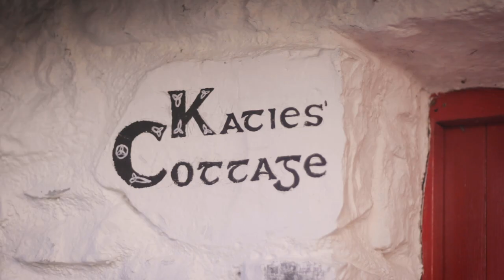Aneta Dortová and Emanuele De Simone - ''Tunes of the Travelling Dance Masters'' album documentary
Our debut album will be released on 6th of December! Available on Bandcamp

Aneta Dortová and Emanuele De Simone is an Irish traditional music duo based in Galway, Ireland and Rome, Italy. Our first album ''Tunes of the Travelling Dance Masters'' is a collection of tunes and songs from the travelling dance master era, played on banjo, flute, guitar, mandolin, bouzouki, concertina, hurdy-gurdy and sang and lilted.

Album guest on concertina and lilting is Fionnuala Hannigan-Dunkley.

Album was recorded by Cesar Benzoni and Yodel Studio in Galway city in September 2020.

This documentary was shot by Cesar Benzoni and Erick Sabino, edited by Cesar Benzoni and Yodel Studio.

Album artwork and design created by Elva Carroll.

Album recording was kindly funded by the Arts Council Ireland. Aneta Dortová and Emanuele De Simone and Emanuele De Simone are recipients of the Covid 19 Response Award.